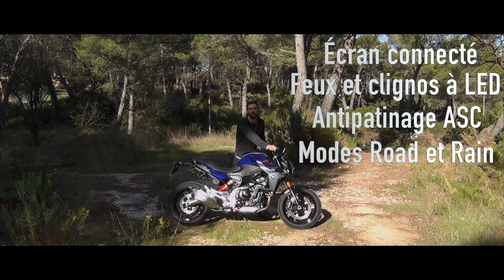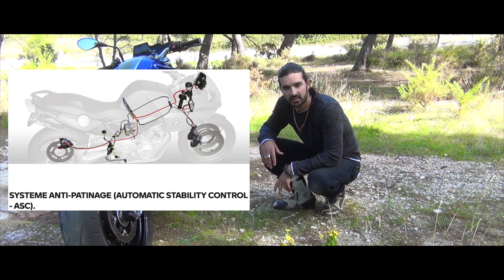J'ESSAYE LA BMW F900R !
Sur Instagram : Julien_Axl

Mon matos moto :

La chicane qui m'a sauvé la mise
Combinaison (pas déchirée...)
Bottes (nouvelle version)
Airbag (Ixon)
Béquilles d'atelier
Couvertures chauffantes
Bloque roue
Sangles moto
Sangle spéciale guidon (à ne pas oublier !)
Rampe remorque
Barnaum (à venir...)

Mon matos vidéo :

Emetteur / Récepteur
Caméras embarquées